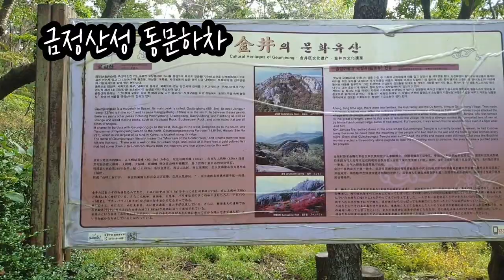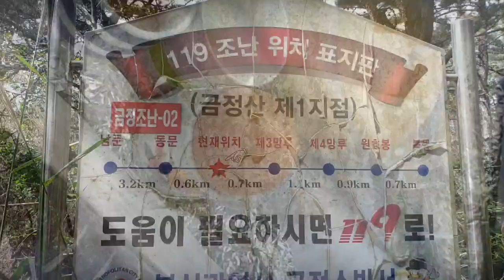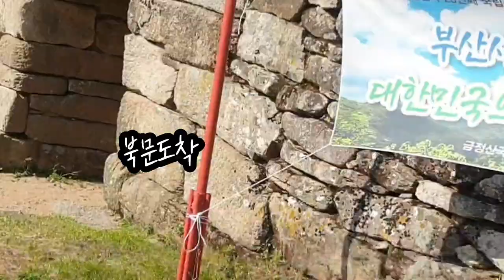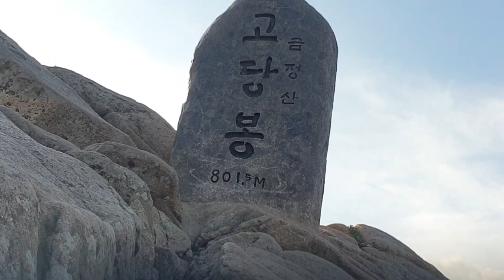금정산동문에서고당봉까지24000보 완등 초보 등산 부산금정산Beginner mountaineering Busan Geumjeongsan